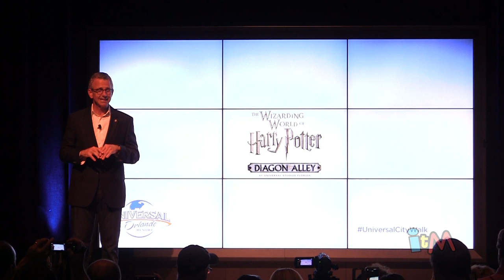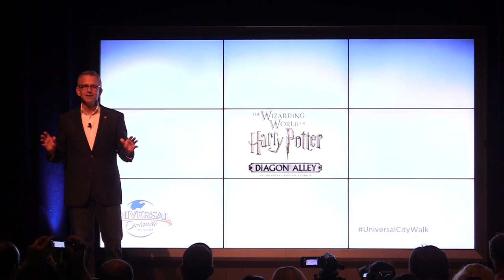Leaky Cauldron announced for Wizarding World of Harry Potter - Diagon Alley at Universal Orlando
for more about Diagon Alley!

At a press event on Dec. 12, 2013, Universal Orlando officially announced the Leaky Cauldron restaurant will be coming to the Wizarding World of Harry Potter - Diagon Alley expansion, opening in 2014 at Universal Studios Florida.  It will be a place for families to relax, hang out, and enjoy some unique treats straight out of the Harry Potter films.  Also included in the expansion update were a few words about the Hogwarts Express train, connecting the two theme parks.